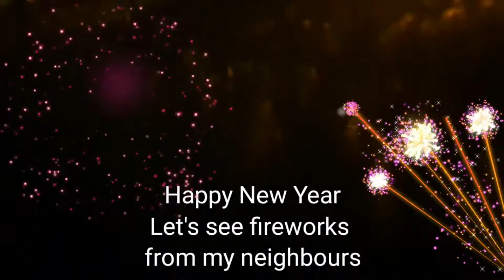Nonton Fireworks in my Neighbourhood - Welcome 2022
Kami nonton saja dari halaman rumah, tetangga semua oada main fireworks, mari nonton dgn kami, sambutan tahun baru 2022. Happy New Year Everyone 🥰🤗💖🙏